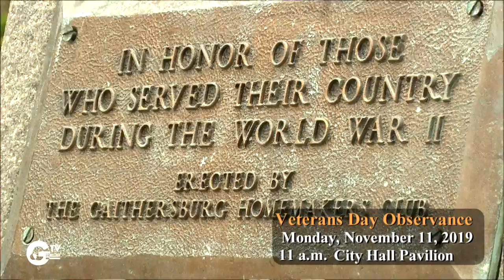Veterans Day 2019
The entire community is invited to join the City for its annual Veterans Day Observance on Monday, November 11, 2019, honoring & recognizing all U.S. military personnel who play an important role in safeguarding our nation & our future. The observance takes place at 11 a.m. at the Concert Pavilion.